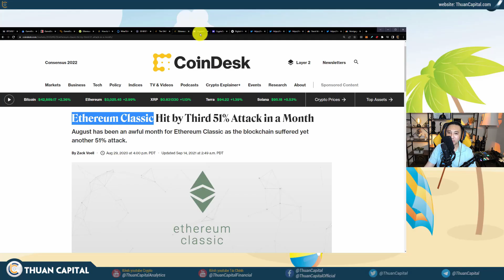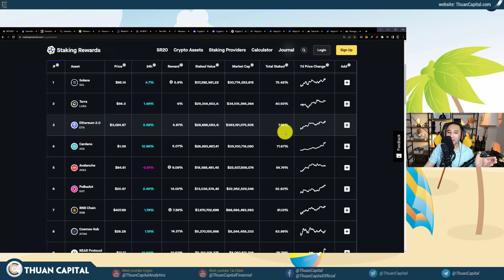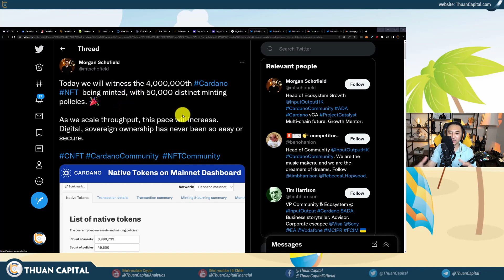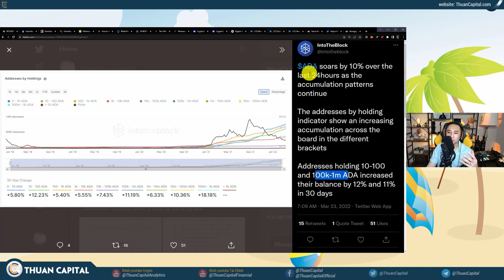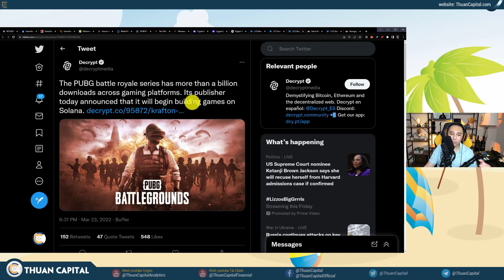ETH staking, thông tin ada & sol